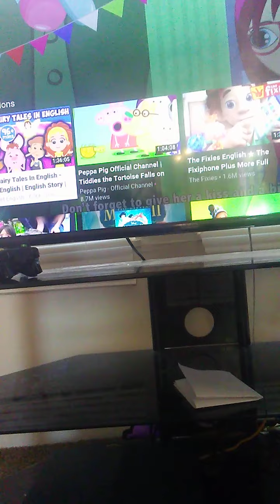Princess Video for Kids Disney Princess Princess Story for Kids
This YouTube video token on my TV is the act of COPPA. The Children's Online Privacy Protection Act. This video is for Kids William Warning: Some Scenes may be not for Kids William Question:Do You Like Disney Princesses?